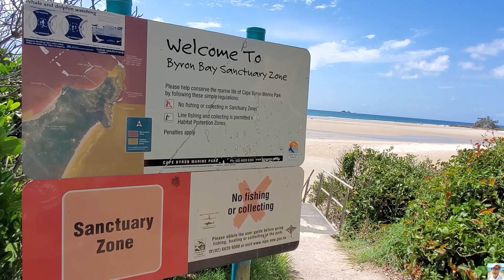澳洲最贵的房屋在哪里？ | 房车旅行中文Vlog 85 Where Is The Most Expensive Place In Australia?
房车旅行中文Vlog穷游 | 85 自驾游
哪里是澳洲房屋最贵的地方？为什么会这样贵？让我们一起旅行到那里去！自驾游就是这么棒！驾着房车去旅行。自驾游的无穷魅力。

Chinese Travel Vlog | 85
Where is the most expensive place in Australia? Why is it so expensive?Let's travel!  Vanlife is great! Travel with the RV. Van life is awesome.
🌈For English subtitle, turn on CC, then go to Setting (the three dots), click Caption, then select English.

😊自从新型冠状病毒肺炎爆发以来，这个黄毛小子就一直在海外，被卡在澳洲动弹不得。无法回家是铁定的事实，但能有一次这么长的假期，却是求之不得！太棒了!
🚀追踪89房车自驾游穷游旅行中文Vlog：

😊Since the COVID-19 pandemic outbreak, Ian has been stuck in Australia until today. It is not lucky to not be able to return home yet it is lucky enough to have such a good, long holiday! Awesome!
🚀Check out 89's van life, travelling with the RV, the Chinese Travel Vlog:

🚎 中文Vlog房车自驾游旅行

72. 第七十二集 旅行途中为妈妈准备的生日礼物
Birthday Gift For Mum While Travelling

73. 第七十三集 旅行途中为妈妈准备的生日礼物之二
Another Birthday Gift For Mum While Travelling

74. 第七十四集 旅行途中为妈妈准备最大份的生日礼物
The Biggest Birthday Gift For Mum While Travelling